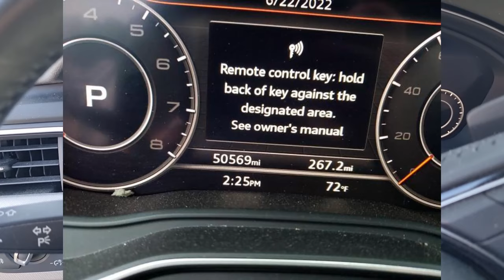Remote Control Key. Hold back of key against designated area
How to start your Audi when you get the message "Remote Control Key. Hold back of key against designated area" on your dash. It is an indication that the battery in the keyfob is empty, but sometimes you simply don't carry a spare battery around.